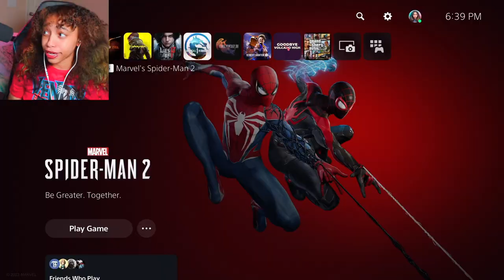Just Your Friendly Neighborhood Spider-Men! | Marvel's Spider-Man 2 - Part 1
In today’s episode of Marvel's Spider-Man 2, Peter and Miles are back in action! The city is under attack by Sandman, we must stop him!

Thank you channel members! 🌸
Dre Levell • flyguy